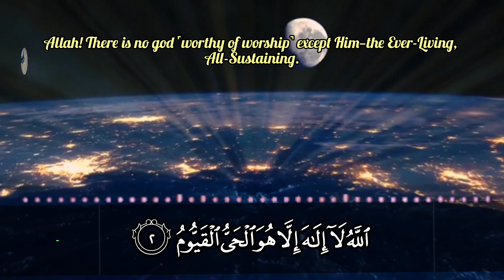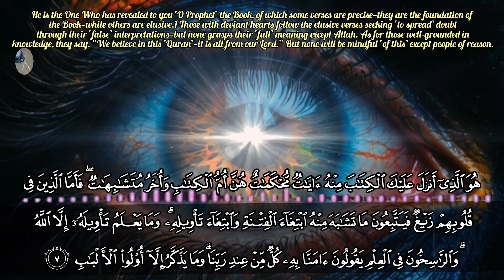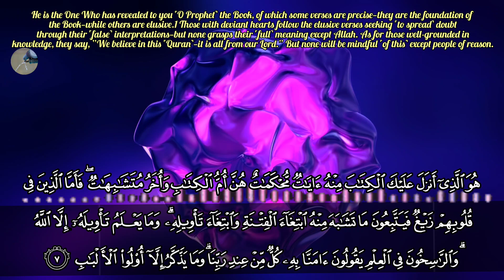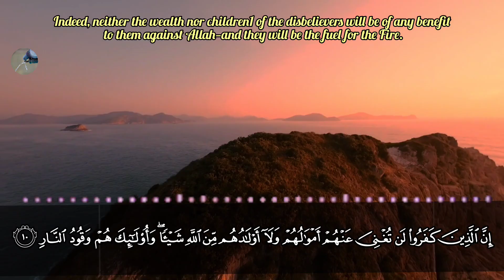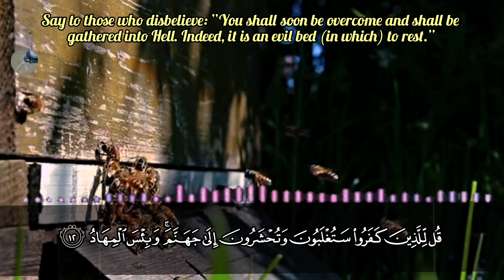Surah Al-Imran سورہ آل عمران | This Voice Will Melt Your Heart Inshallah | apna hafiz gi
Surah Al-Imran
surah al imran
quran
surah imran
surah
al quran surah
al imran
al imran surah
surah imran tilawat
surah al imran qiroah
surah aal e imran full
surah al imran tilawat
imran
surah ali imran
surah al Imran with English translation
surah al Imran tarjuma ka sath
surah Al Imran with translation
surah imran relaxing voice
surah al Imran recitation quran
surah al Imran heart Touching voice
surah rahman
surah baqarah
surah imran qiroah
surah al imran full
surah al baqarah
koran
surah mulk
surah yaseen
kuran
iqra al quran surah aal e imran
al quran
surat
holy quran recitation
quran suras
sleep quran
tilawat
quran
emotional quran
surah al Imran apna hafiz gi
smooth quran recitation
very smooth voice of quran
soft quran tilawat
سورہ آل عمران
سورہ ال عمران
سورہ عمران
قران
سورة الإنسان
تلاوت
تلاوة
تلاوة خاشعة
تلاوة عطرة
تلاوة هادئة
تلاوة هادئة تريح القلب والعقل
ارح سمعك
ارح قلبك
ارح سمعك وقلبك بالقران
راحة نفسية